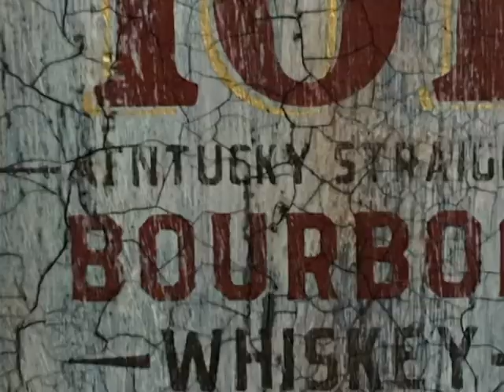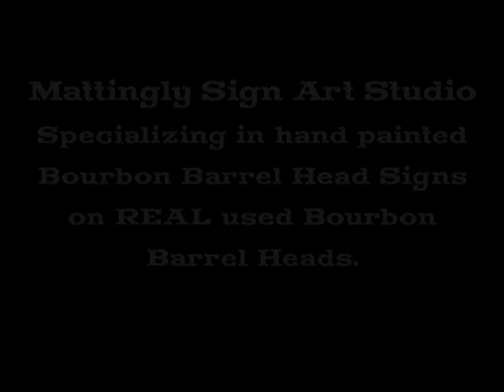Hand Painted Wild Turkey 101 Bourbon Barrel Head Sign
Check out my hand painted Wild Turkey 101 Bourbon Barrel Head Sign on a REAL used bourbon barrel head sign.